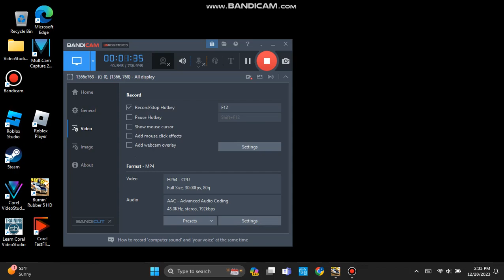burnin rubber 5 hd stage 9